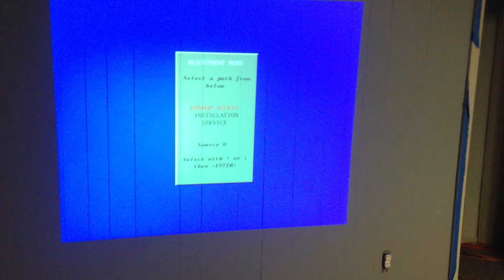Faroudja ld 200 line doubler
Connected to Barco Barcoreality sim6 through rgbhv